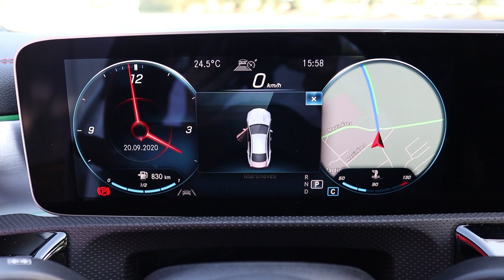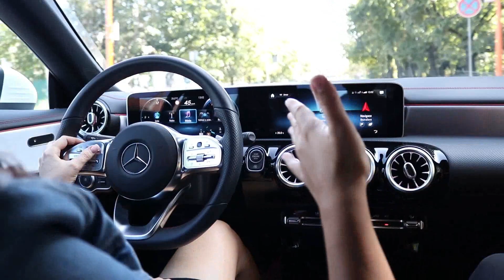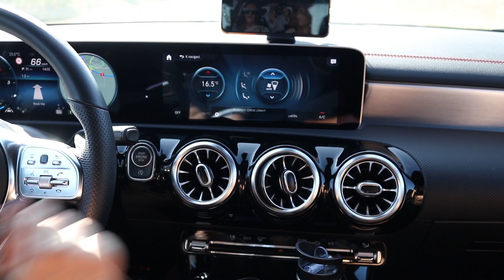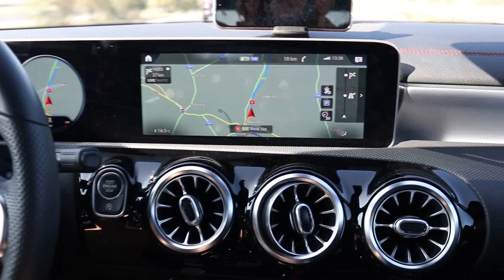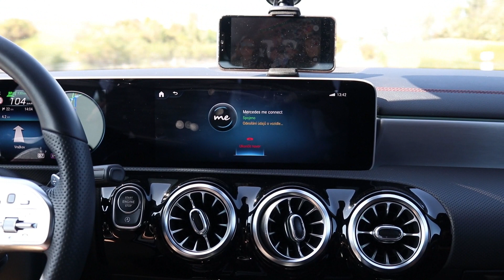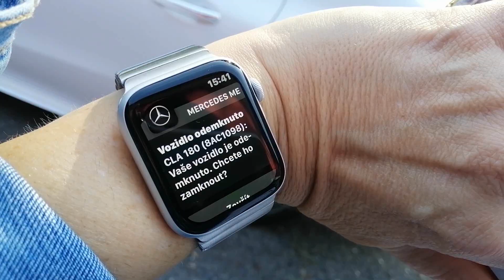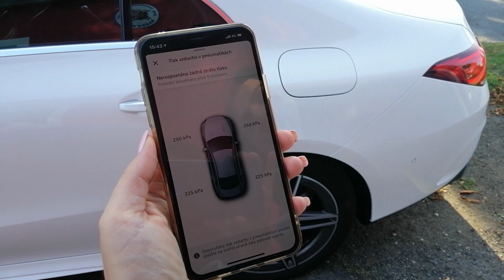ŽENA V MERCEDESU - TEST CLA PAKET AMG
Poznání chytrého telefonu...pardon, auta.
Toto video bylo natáčené v létě a ... není o kamionech.
Ve spolupráci s Martin Easy Production s.r.o.